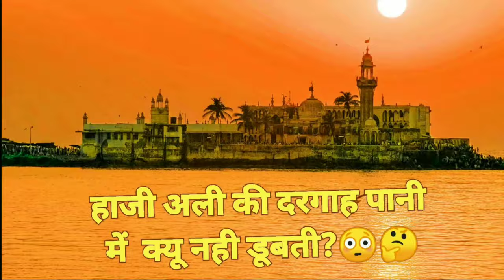Haji ali dargah Mumbai | यहां बॉलीवुड के सारे हिरो आते है | Shiva HR96 Vlogger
हाजी अली की दरगाह पानी में डूबती क्यू नहीं 🤔🤔 | Haji Ali Dargah Mumbai | Shiva HR96 Vlogger